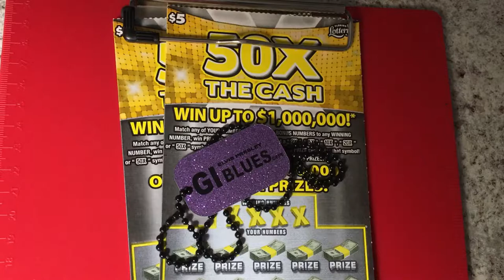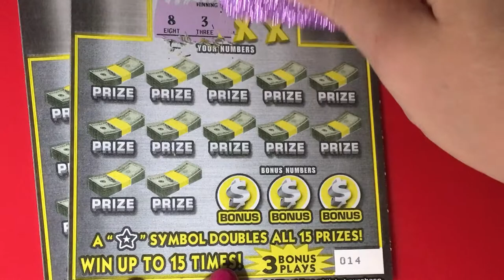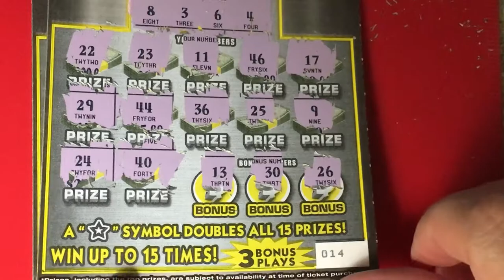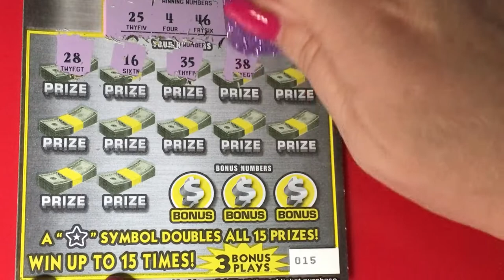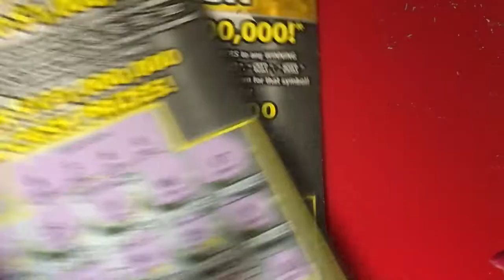50X The Cash Double Take (FORGOT TO POST THIS VIDEO, ONE JACKPOT ALREADY WON!)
I forgot to post this video.  One jackpot has already been won!  Looking for the winning ticket.  We are a family that loves to scratch a variety of instant tickets.  We are hoping to win something big!  Come along with us and wish us luck!  If you would like to buy a Florida Lottery ticket, I will go in on half the cost of the ticket and I will split the winnings 50/50 with you. That way we have twice the chances of winning if we buy two tickets.  Thank you so much.  Have a blessed day!